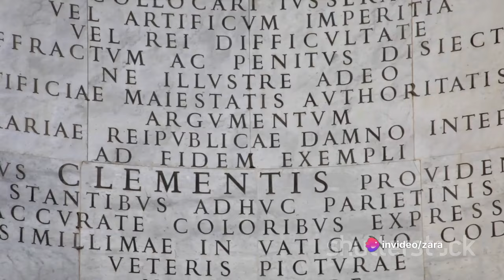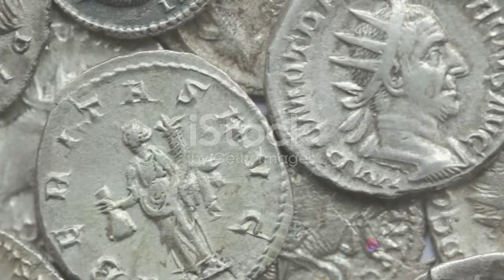Top 10 facts about Julius Caesar that you never knew.